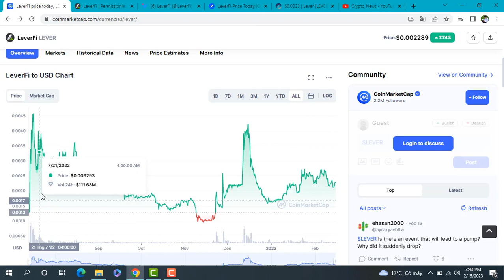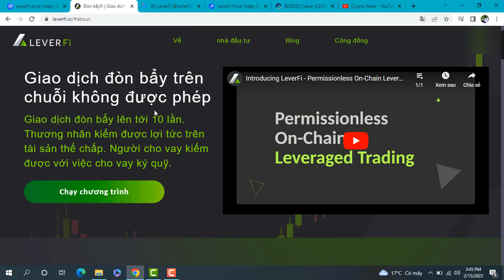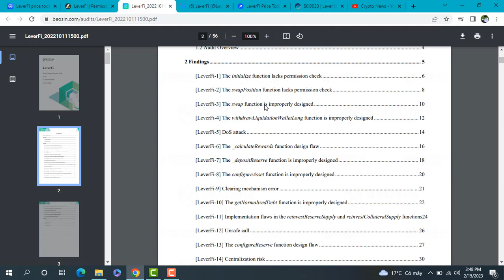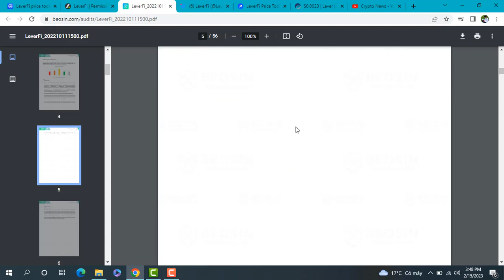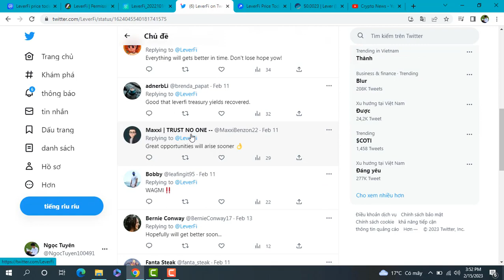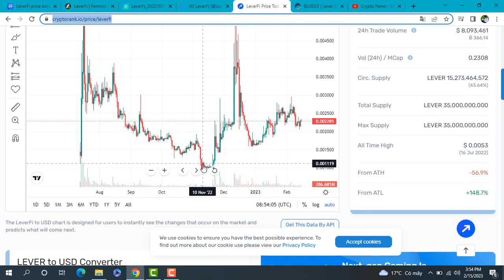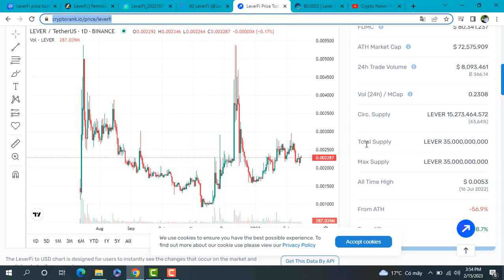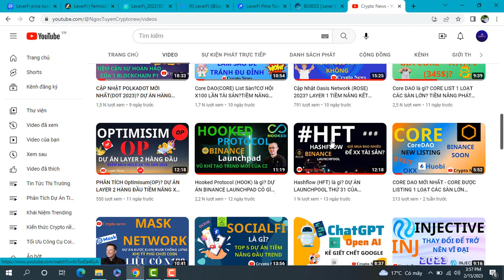PHÂN TÍCH DỰ ÁN LEVERFI (LEVER)? DỰ ÁN ĐƯỢC NHIỀU QUỸ LỚN ĐẦU TƯ VÀ VÍ BINANCE NẮM GIỮ NHIỀU TOKEN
Link đăng ký sàn giao dịch uy tín:
Link đăng ký sàn Mexc Hoặc nhập mã giới thiệu: 1NY2D
Link đăng ký sàn Bybit nhận ngay 30$ hoặc nhập mã giới thiệu: OJR6QG
Link đăng ký sàn Binance hoặc nhập mã mời binance: CPA_000AO1WWKQ
Link đăng ký sàn Huobi Hoặc nhập mã mời houbi: 4ekw4223

PHÂN TÍCH DỰ ÁN LEVERFI (LEVER)? DỰ ÁN ĐƯỢC NHIỀU QUỸ LỚN ĐẦU TƯ VÀ VÍ BINANCE NẮM GIỮ NHIỀU TOKEN LEVER, TRONG TƯƠNG LAI CHẮC CHẮN DỰ ÁN SẼ ĐƯỢC ĐẨY NÊN CÓ NHIỀU CƠ HỘI XX TÀI SẢN CHO NHÀ ĐẦU TƯ.